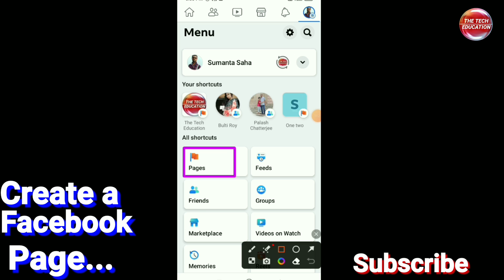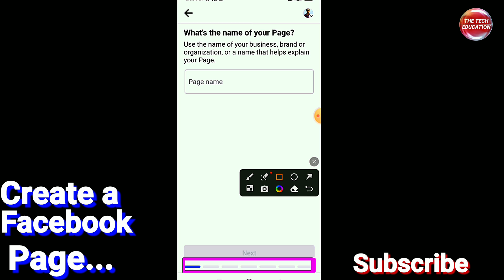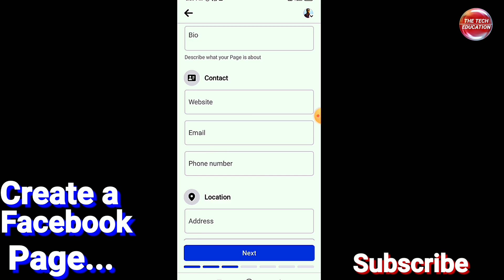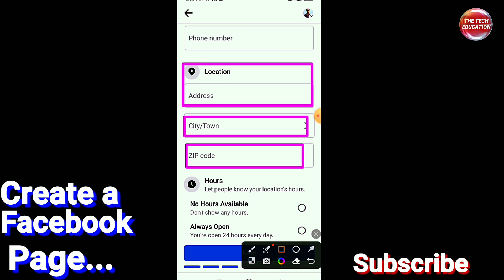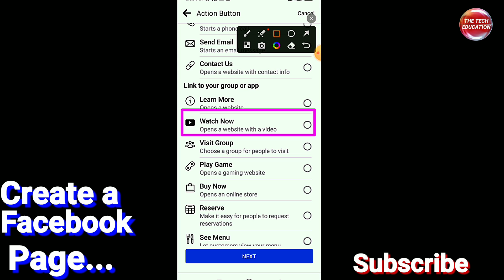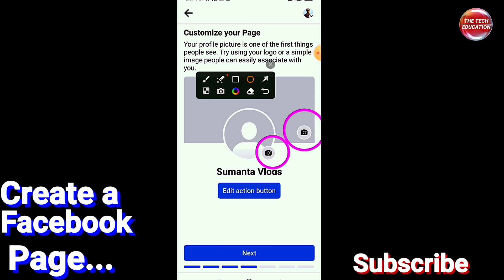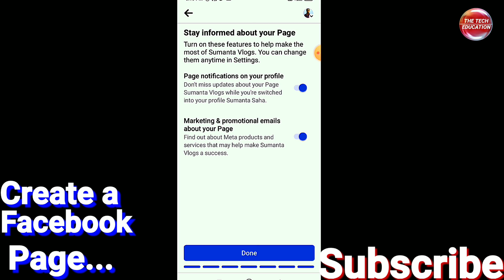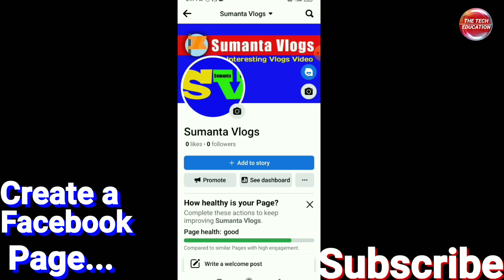How to create Facebook page with settings 2023 hindi? /Professional Facebook page kaise banaye 2023?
New process 2023 Create a Facebook page with full settings complete tutorial.
Friends, if you want to create a professional Facebook page in 2023, then you must watch this video till the end. Thanks.

1. how to create facebook page and earn money 2023?
2. how to create facebook page with settings 2023 hindi?
3. how to create a professional facebook page with settings 2023?
4. facebook page kaise banaye 2023?
5. facebook page kaise banaya jata hai 2023?
6. facebook page kaise banate hain 2023?